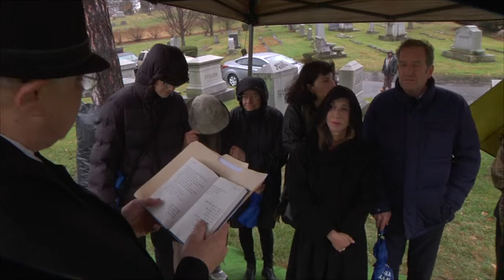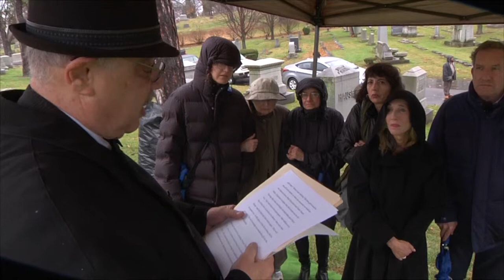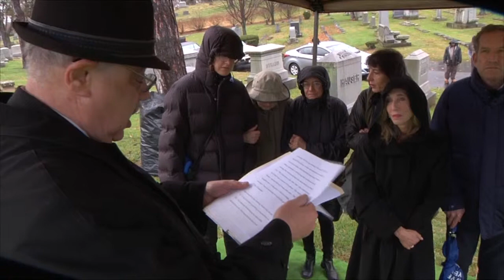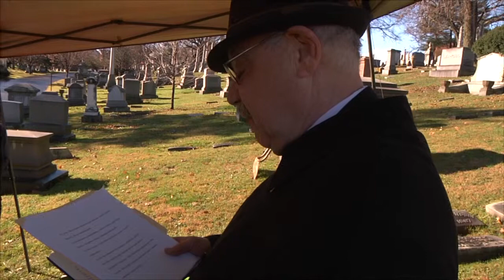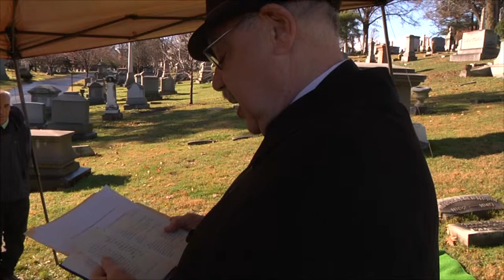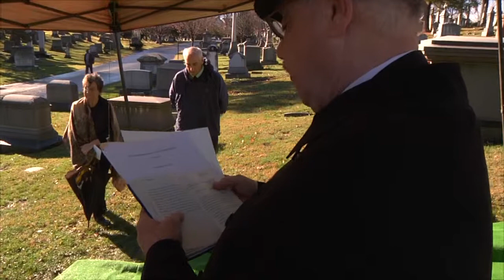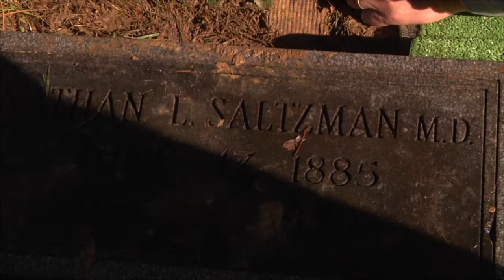The Funeral of Naomi and Ruth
December 14, 2015, United Jewish Cemeteries, Cincinnati
Nann Miller and Ruth Beirsdorf remembered fondly at their internment.